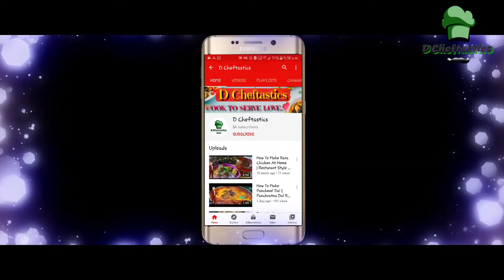Learn How To Make Perfect Coleslaw/Coleslaw Sandwich | Coleslaw Salad Cutting | By DCheftastics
Today's Special :- Learn How To Make Perfect Coleslaw/Coleslaw Sandwich | Coleslaw Salad Cutting | By DCheftastics

Coleslaw is a salad of finely sliced or chopped raw cabbage, usually moistened with a mayonnaise dressing.
Coleslaw (from the Dutch term koolsla meaning 'cabbage salad'), also known as cole slaw or simply slaw, is a side dish consisting primarily of finely shredded raw cabbage with a salad dressing, commonly either vinaigrette or mayonnaise.It is a healthy, easy and quick sandwich. Not to forget it is delicious too. Coleslaw is a salad made up of vegetables i.e. cabbage and carrot and mayonnaise. Perfect coleslaw sandwich needs perfect coleslaw. And a perfect coleslaw depends upon the correct proportions of the ingredients and yes, this recipe has them.
                  I have gone for the classic coleslaw salad for the sandwich consisting of cabbage, capsicum,  carrot and mayonnaise dressing. You can use red cabbage or red and green both. You can add other vegetables such as  onions, sweet corn, peas etc. For the flavouring, you can add oregano, thyme, chilli flakes etc. You can also add some cheese spread or a cheese slice.

I started this channel to share various types of Recipes or Dishes in my style which is very simple to make with the ingredients available at Home so that everyone can make it. I make Indian, Chinese, Mughlai, Italian & Various other cuisines If you Like my video & want me to make more such videos than don’t forget to SUBSCRIBE, Like & SHARE with your Friends & Family.

Host: Dharam
Director: Dharam
Camera: Aarish

Video Codes :-

coleslaw salad cutting
learn how to make perfect coleslaw/coleslaw sandwich
coleslaw banane ka asaan tarika
coleslaw grilled sandwich banaye easily
coleslaw sandwich cutting
coleslaw kaise banaye
coleslaw sandwich banane ka tarika
how to make coleslaw sandwich
dcheftastics
coleslaw recipe
how
how to make coleslaw
coleslaw
how to shred cabbage
cabbage salad
coleslaw sandwich
mayo sandwich
coleslaw salad recipe